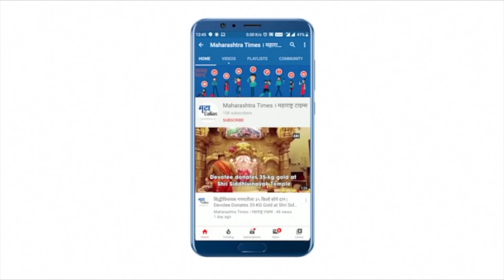Kalicharan Maharaj | महात्मा गांधींविषयी वादग्रस्त वक्तव्य करणाऱ्या कालीचरण महाराजाला बेड्या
महात्मा गांधींबाबत वादग्रस्त वक्तव्य करणाऱ्या कालीचरण महाराजला अटक करण्यात आली आहे.
कालीचरण महाराजाविरोधात छत्तीसगड, महाराष्ट्रात गुन्हे दाखल करण्यात आले होते.
मध्य प्रदेशमधील बगेश्वरी धाम येथून पहाटे चार वाजण्याच्या सुमारास अटक करण्यात आली.
छत्तीसगड पोलिसांनी ही कारवाई केली आहे.